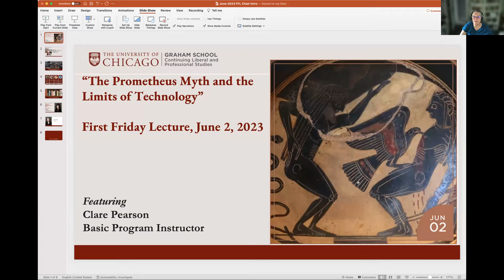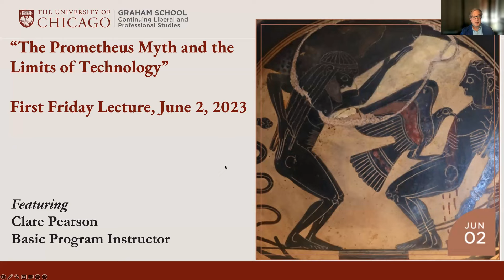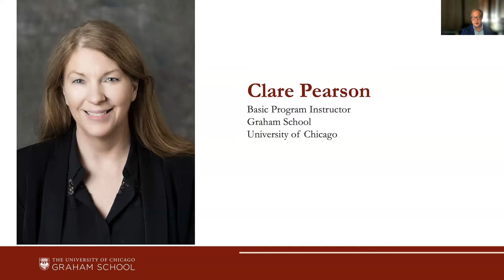2023 June First Friday Pearson Prometheus